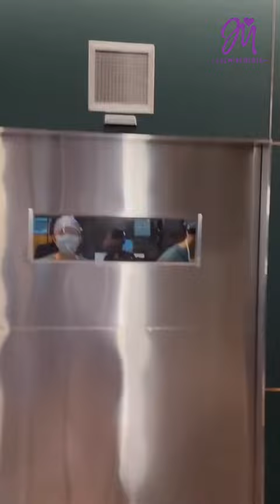the way Lee Sung kyung begged Ahn Hyo Seop to dance